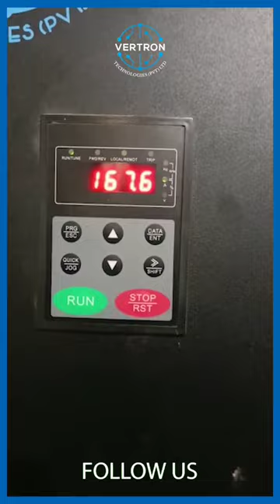160 KW Inverter Installed on Screw Compressor by Vertron Technologies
160 KW Inverter Installed on Screw Compressor by Vertron Technologies

Contact Now:
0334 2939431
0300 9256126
D97-B2, Norous Road, Beside Amreli Steel, SITE, Karachi.